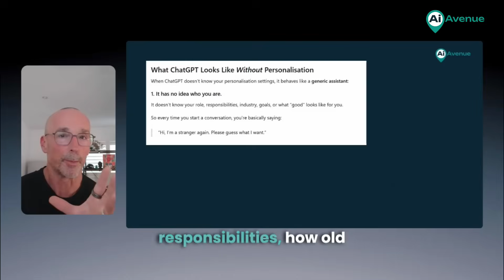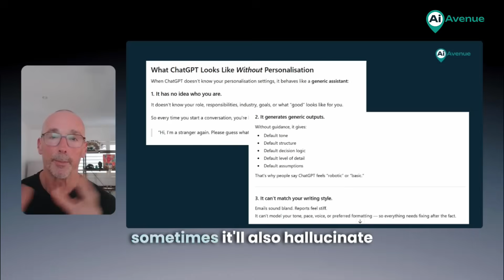AI Needs Context: Humans & AI Must Work Together!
AI isn't magic—it's context. Personalization helps AI understand your needs, leading to smarter, smoother collaboration. Unlock AI's true potential through tailored interactions.

The AI Shift Is On. Don’t Get Left Behind Most teams are dabbling. Leaders are overwhelmed. Everyone’s talking about AI… but almost no one’s using it properly. AI isn’t the problem, adoption is. The tools are here. The speed is real. But most businesses are still stuck in “research mode” while the smart ones are already building. ⸻ What’s Actually Going On Your people are curious but under-trained. Your workflows are manual and disconnected. Your competitors? Are leaning in. You don’t need another keynote or theory session you need good humans in the trenches who can build it with you. What We Do We turn overwhelmed teams into AI-enabled powerhouses. We teach your leaders how to think with AI and your business how to move like it’s 2025, not 2015. It’s a pit crew for your business. ⸻ Our programs AI 101 → Get your team literate and dangerous. AI 201 → Build your Virtual Org Chart. AI 301 → Deploy agentic systems that run your workflows. 👉 Explore Ai Avenue’s 3-stage programs and retainer options